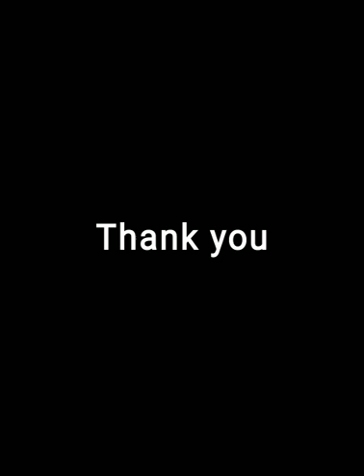MINDFUL MEDITATION Series (Version 1.0)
COVID-19 Meditation
Boosth immune system